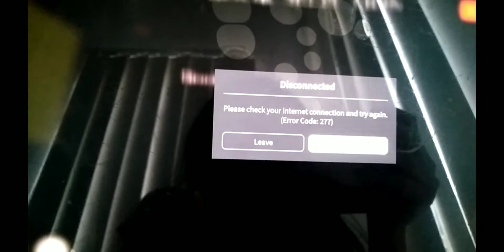PLAYING MURDERER MYSTERY 😈